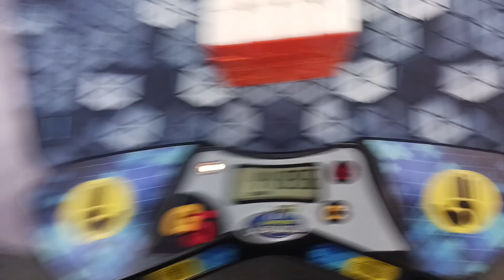Mississippi Cubing Dawgs 2024 4x4 Round 1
This is the first round of 4x4 in the competition Mississippi Cubing Dawgs 2024

Times
1:  (46.31)
2:  44.89
3:  42.55
4:  (38.27)
5:  41.07

Average:  42.84

Cube Used:  LBL Designs SteVin